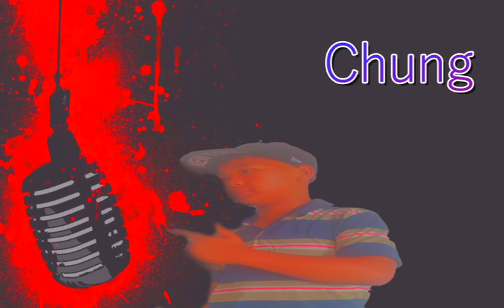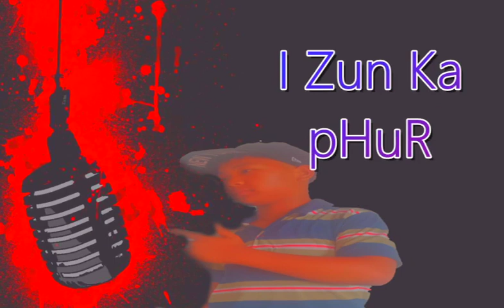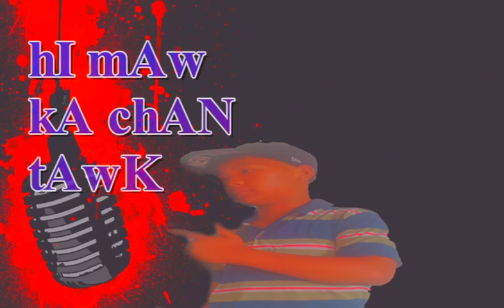Ka Tupa Gerrard-a Rap ka siamsak e ka tia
Inzirna tur tamtak la om mahse, a titha viau tho in ka hria